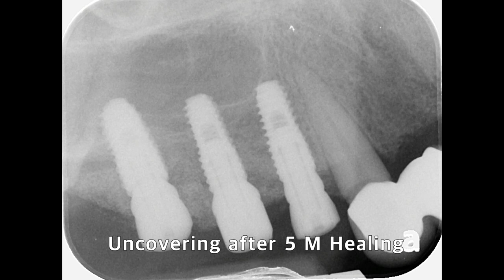Utilization of implants as tenting pole screws for simple and minimally invasive 3 D augmentation